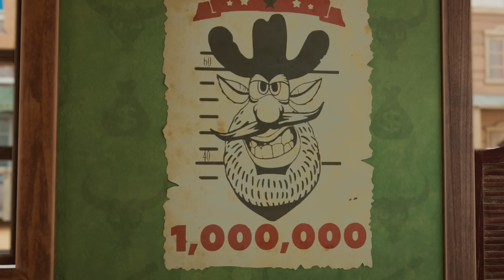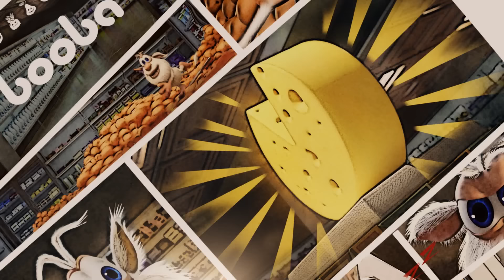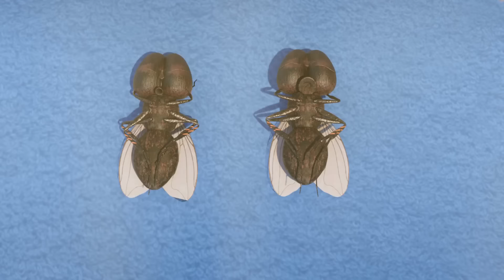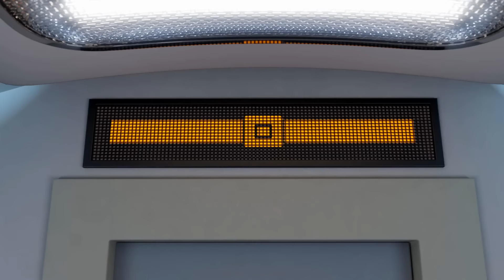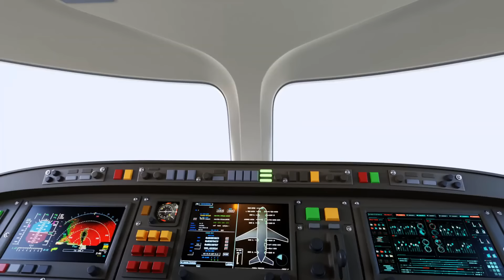Booba 🐠 Funny Fishing 🦈 Episode 83 - Funny cartoons for kids - BOOBA ToonsTV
Booba went with his friends to the river to fish. What will they catch?

0:00:00 - Fishing
0:06:19 - Farm
0:09:51 - Flying
0:13:32 - Crazy Golf
0:17:16 - Magic Wardrobe
0:20:51 - Treasure Map
0:24:35 - Obstacle Course Chaos
0:29:06 - Juice
0:32:40 - Firefighter
0:37:04 - Wild West
0:41:32 - Terrace
0:44:55 - Ball
0:48:22 - Noise
0:51:54 - Gift Shop
0:55:37 - Aircraft
0:59:09 - Party